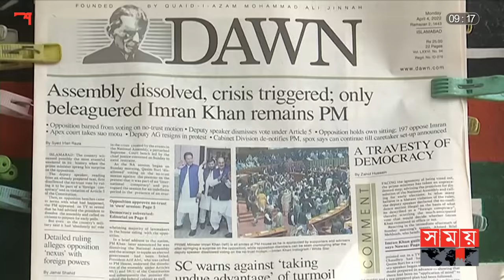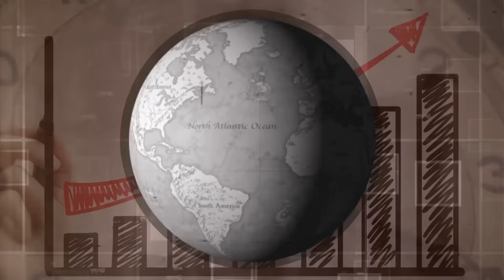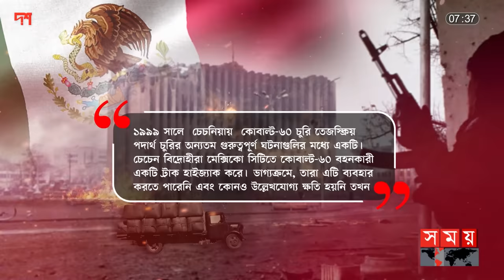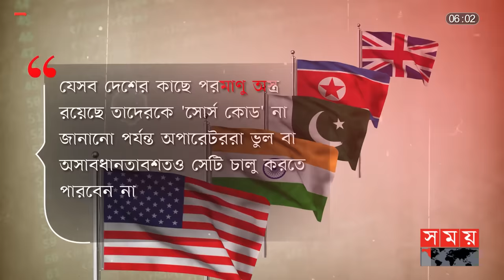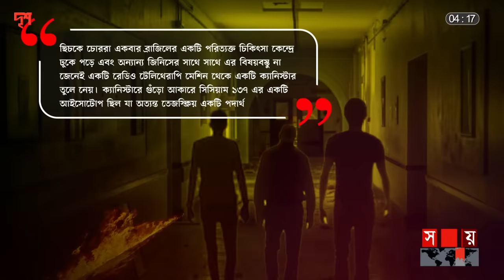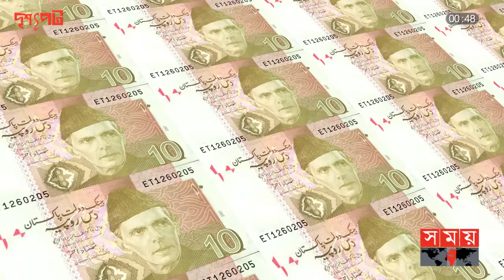অস্থির পাকিস্তানের হাতে পারমাণবিক অস্ত্র কতটা বিপজ্জনক? | দৃশ্যপট | Pakistan's nuclear | Drisshopot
Content Declaration :
This content is for news purpose. The Heavy artilleries shown in the video are part of a millitary drill not any war. It does not promote any violence by any means.